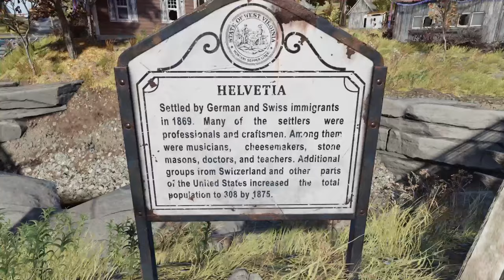Fallout 76 C.A.M.P. Showcase - Helvetia Homestead!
Hey y’all! This is my Fasnacht camp for 2024! Have you made a Fasnacht camp this year? Let me know down below!